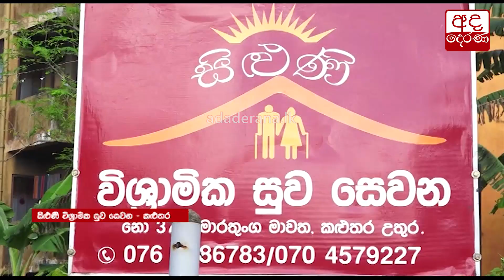26 වැනි දිනටත් ක්‍රියාත්මක මනුසත් දෙරණ සහන ක්‍රියාන්විතය